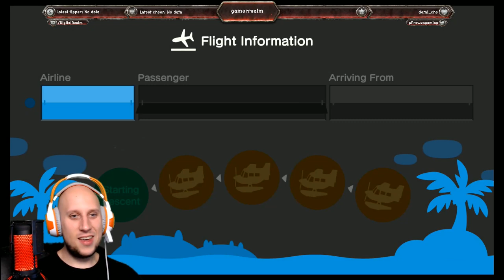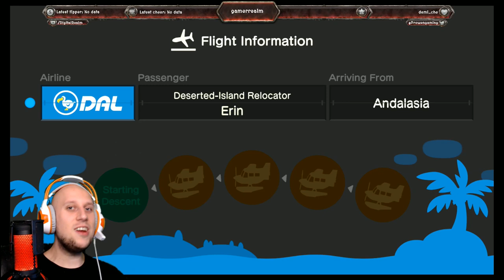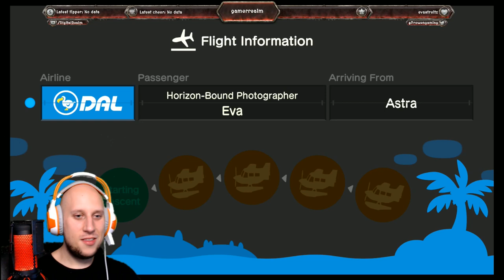Animal Crossing: Time To Beautify!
Welcome to the Digital Realm,
Welcome to the Realm with me Prowen.

Saved big for this moment within DragaliaLost Pulling on the newest GalaDragalia Banner with Alex. Also going for Cleo & Prince. When I attempted at Prince I blew 40k Wrymite so come wish me luck on my summons as this is the final few hours.

Let's Jump Into It  :D